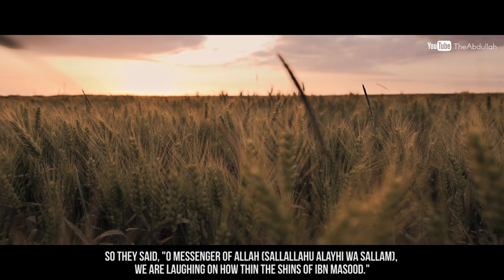Thin Shins Heavier Than Mountain of Uhud -Sheikh shady al suleiman - Amazing reminder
◾ Topic: Thin Shins Heavier Than Mountain of Uhud
◾ Speaker: Sh.shady al suleiman